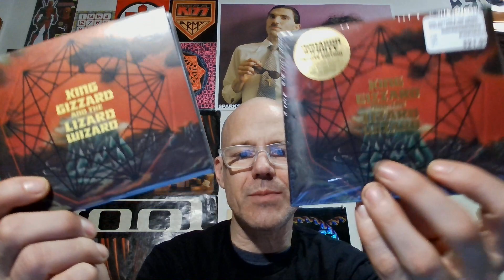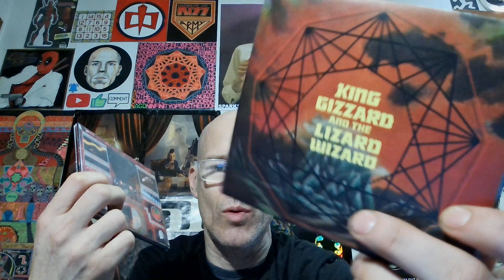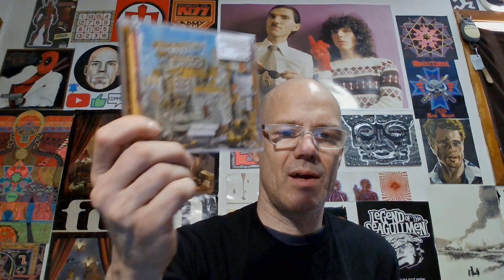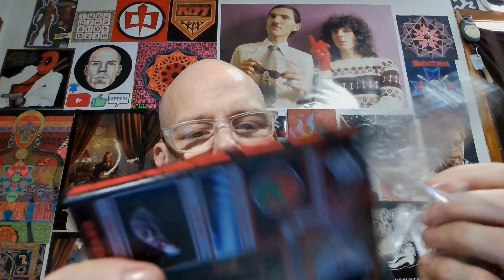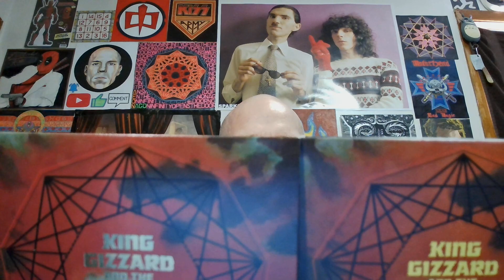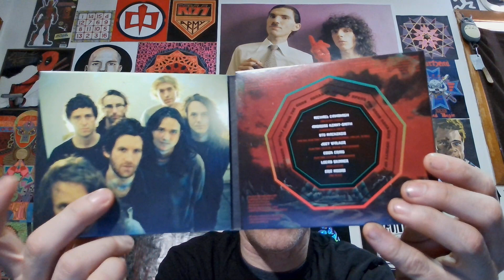TO THE MALL AND BACK / APRIL 1ST / PART 3 of 4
This is the third of 4 videos where I go to the mall and buy a couple of CDs which will finish off on a GRAND OPENING!